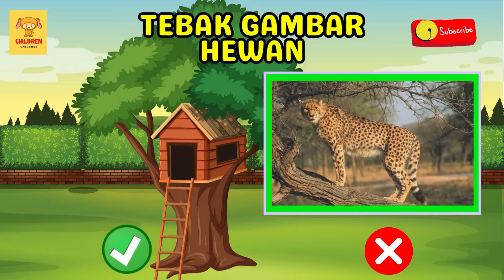Belajar Mengenal Nama Hewan Bertelur Untuk Balita Bahasa Indonesia & Bahasa Inggris | Learn Animals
Selamat Datang kembali di channel children universe tempatnya bermain dan belajar yang menyenangkan untuk balita dan anak-anak. Kali ini, mari kita merayakan keajaiban alam bersama si kecil dalam video belajar kita. Tema kali ini adalah hewan yang bertelur, dan kita akan mengenalinya dalam Bahasa Indonesia dan Bahasa Inggris.

Dalam video ini, si kecil akan diajak untuk mengenal berbagai hewan yang memiliki kebiasaan khusus ini, dari Bahasa Indonesia hingga Bahasa Inggris. Pastikan untuk menyimak hingga akhir video karena ada sesi tebak gambar hewan yang akan mengasah daya observasi dan kecerdasan si kecil.

Ayo, Moms dan Dads, dukung si kecil untuk belajar sambil bermain! Terima kasih sudah bergabung, dan sampai jumpa di video mendatang!